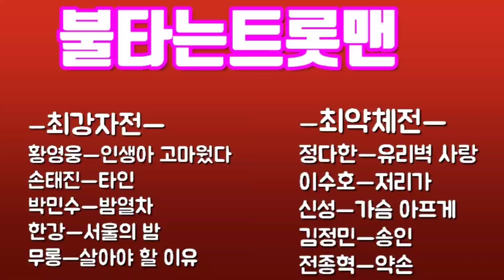💞불타는트롯맨 💞(2월7일 방송) 황영웅.손태진.박민수.한강.무룡.정다한.이수호.신성.김정민.전종혁.